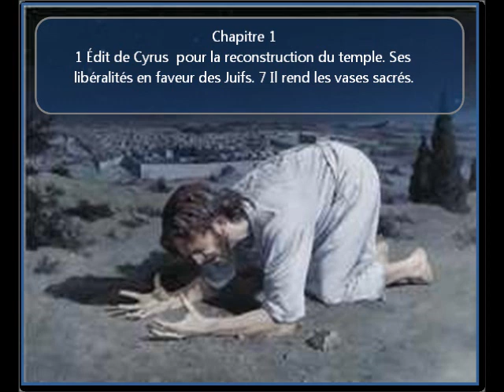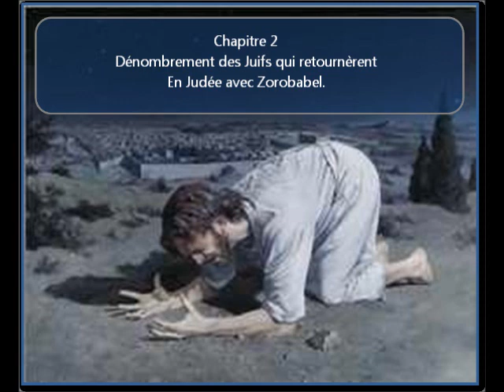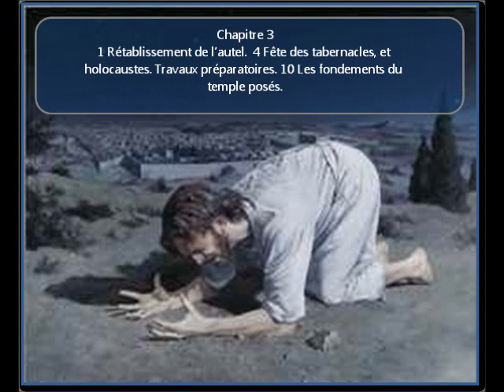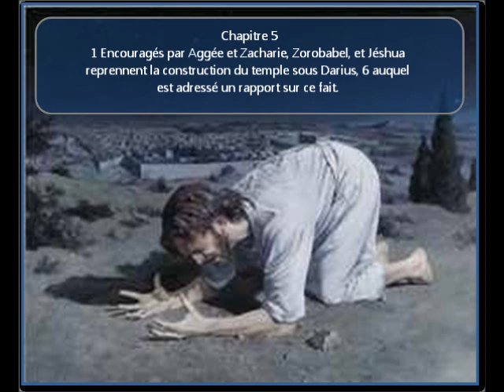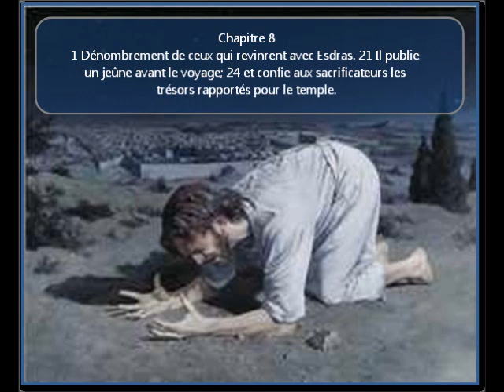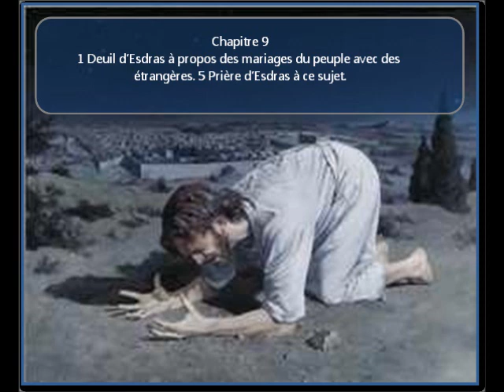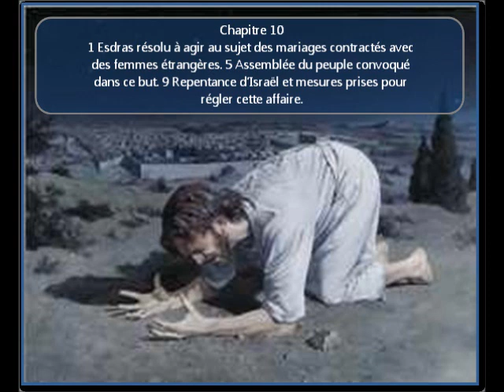LE LIVRE D'ESDRAS EN AUDIO / VIDÉO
Durant le règne d'Artaxerxès, roi de Perse, Esdras, fils de Seraïa, descendant d'Aaron, monta de Babylone à Jérusalem. C'était un homme zélé pour la gloire du Seigneur, en même temps qu'un scribe bien exercé dans la loi de Moïse ; et son cœur avait été incliné par Dieu à étudier les statuts et les ordonnances de l'Éternel pour les observer et pour les enseigner parmi le peuple d'Israël. Comme il était aimé du roi, il obtint de lui la permission d'emmener aussi en Judée un certains nombre de Juifs, parmi lesquels plusieurs sacrificateurs et lévites. Outre son intention d'introduire l'ordre qui faisait défaut dans les exercices du culte divin, le dessein d'Esdras était d'établir des magistrats et des officiers de justice dans tout le pays. Pour favoriser l'exécution de ces projets, le roi munit Esdras d'une lettre adressée à tous ses conseillers et ses trésoriers ordonnant de lui fournir sans aucune difficulté tant des deniers que des produits des terres du roi, tout ce dont il aurait besoin pour le service de la maison de Dieu ; puis le souverain ajouta : « que tout ce qui est ordonné par le Dieu des cieux soit fait exactement pour la maison du Dieu des cieux » (Esdras 7:23).